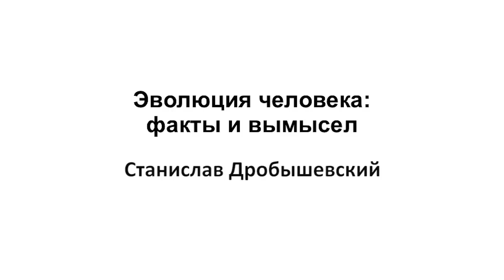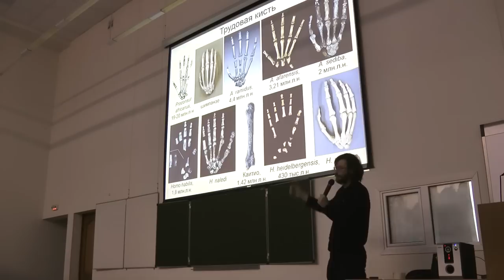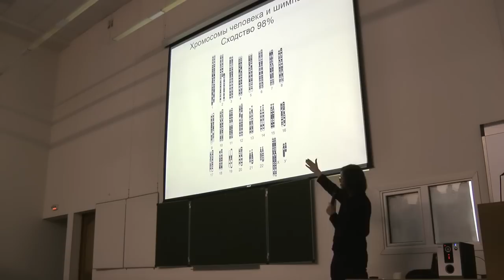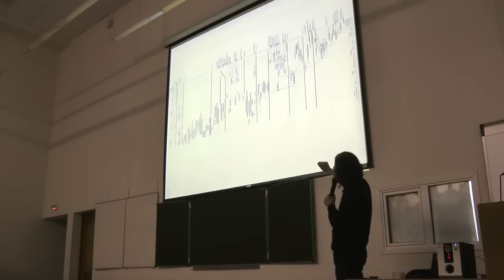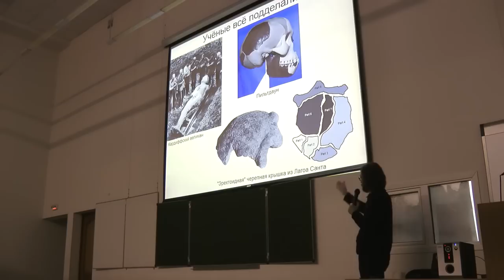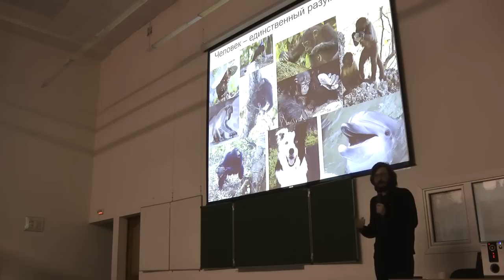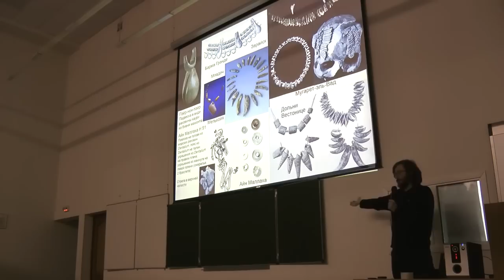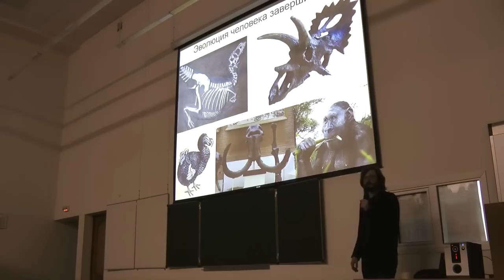Станислав Дробышевский - Эволюция человека: факты и вымысел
Правда ли, что человек произошёл от обезьяны? Действительно ли антропологи всё выдумывают? Сколько находок подделано? Кем были наши предки - грязными троглодитами или высокодуховными элоями? Обо всём этом и многом другом - в лекции С.В. Дробышевского.

Лектор: Станислав Дробышевский - доцент кафедры антропологии биологического факультета МГУ им. Ломоносова, кандидат биологических наук, член Российского отделения Европейской антропологической Ассоциации, автор нескольких монографий и различных публикаций. Является научным редактором портала Antropogenez.ru